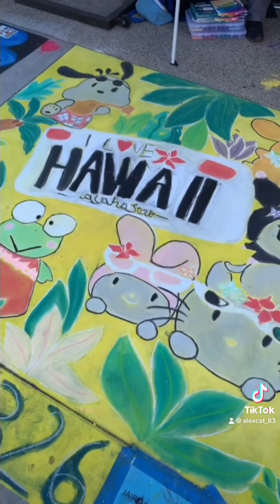30th annual Pasadena Chalk Festival. June 18, 2023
30th annual Pasadena Chalk Festival outside the Pasadena Convention Center and Civic Auditorium.

Pasadena Chalk Festival
Pasadena, California